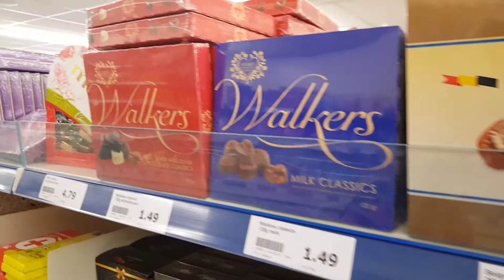Action shopping center in brielle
Buhay OFW, # Buhay Seaman.